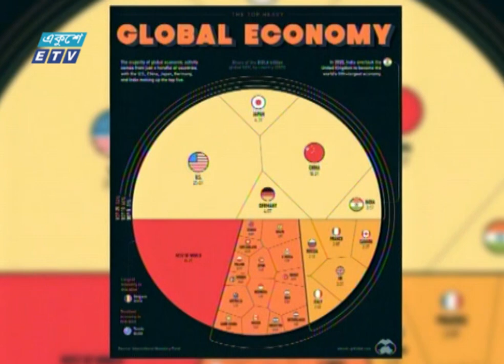09 PM News || রাত ০৯টার সংবাদ || 08 January 2022 || ETV News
09 PM News || রাত ০৯টার সংবাদ || 08 January 2022